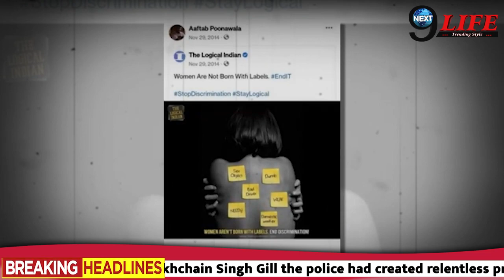बेटी श्रद्धा को इंसाफ दिलाने के लिए विकास वॉल्कर ने लगाई गुहार, मांगी आरोपी आफताब के लिए खौफनाक सजा!